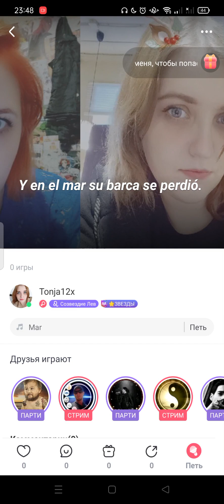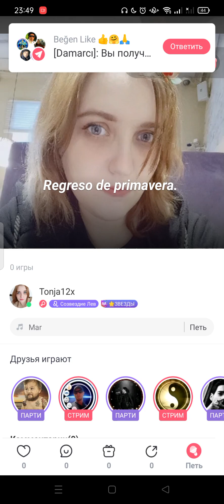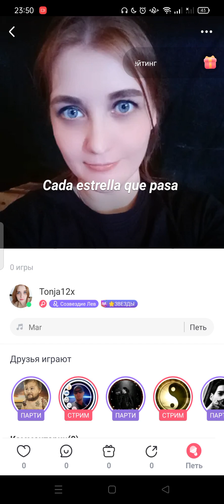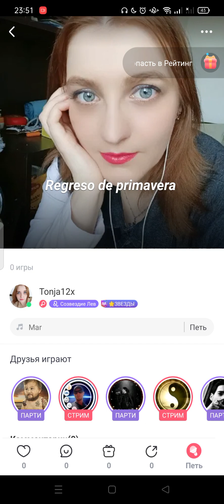любимая песни Наталии Орейро - Море Mar